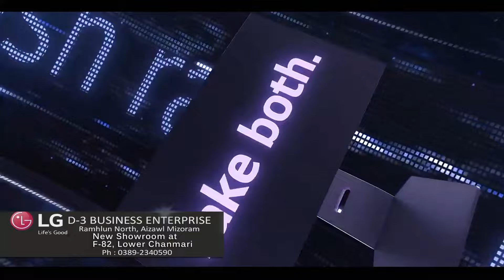MZP Hnam Lam Intihsiak 2024 - June 6 Chawhnu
Hun leh tha leh sum seng a kan chhawpchhuah video te hi react kan phal lo.

Tute emaw Dawhkan hmaa ṭhu chunga content siamna atan kan phal lo.

I chhia leh ṭha hriatna hmang la, i tihluih loh hram kan beisei.

A darh zau nan min pui duh a nih chuan, he video link hi social media lamah min lo share sak zawk dawn nia.

Founder & Editor,
Explore Mizoram